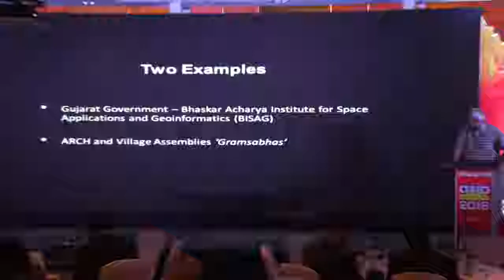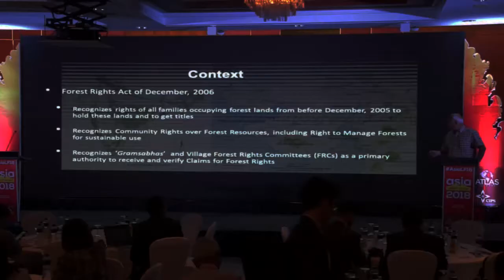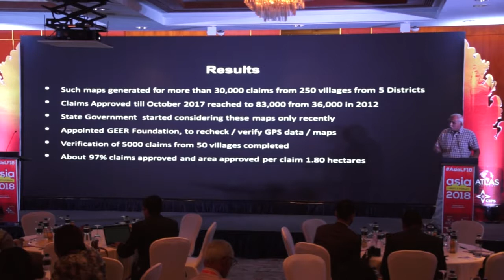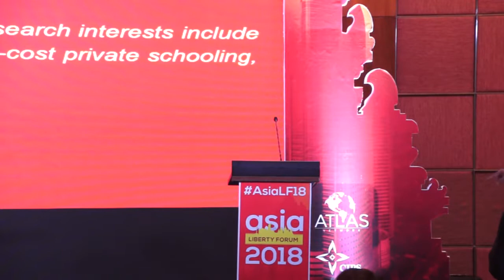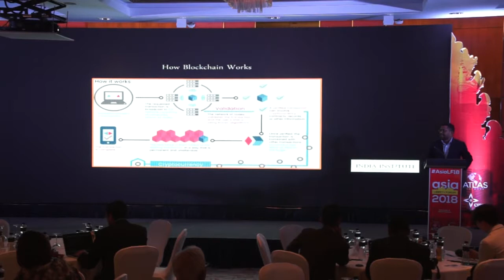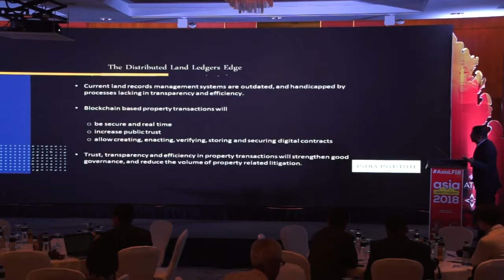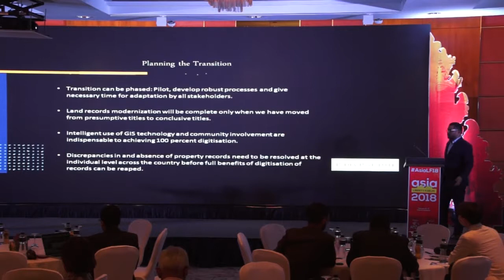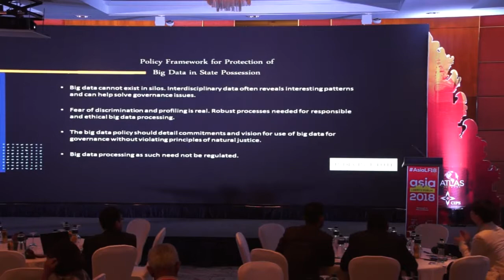Breakout Session: Technological Solutions for the Protection of Property Rights - ALF 2018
DAY 2 | Asia Liberty Forum 2018 (February 10th-11th) | Breakout Session: Property Rights Reforms | Main Ballroom, Mandarin Oriental | Jakarta, Indonesia

The “Technological Solutions for the Protection of Property Rights” session was moderated by Barun Mitra (Liberty Institute, India) and featured former 2014 Think Tank Shark Tank winner Baladevan Rangaraju (India Institute, India) and Ambrish Mehta (Action Research in Community Health and Development, India).

Mehta discussed using GPS technology to map and document property rights in India. Rangaraju spoke about the public adoption of blockchain technology in order to secure and safeguard property rights, arguing that since records using the technology cannot be erased, a system utilizing it would better protect people’s property rights than current systems, which can be manipulated and exploited.